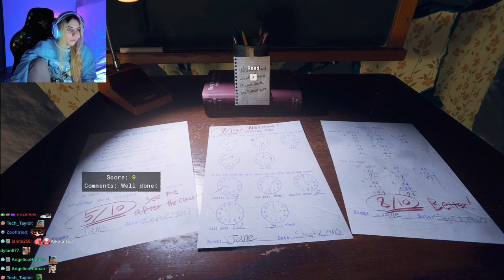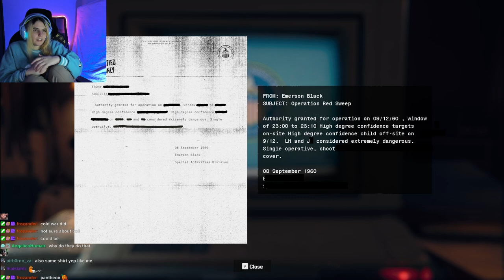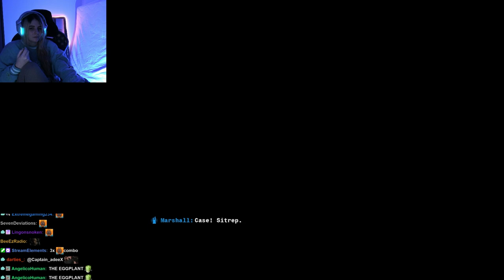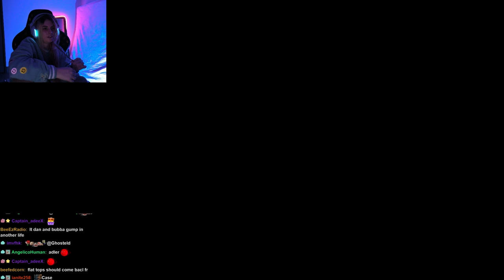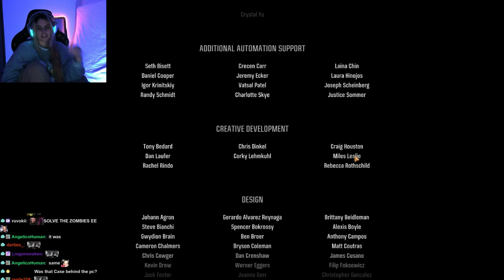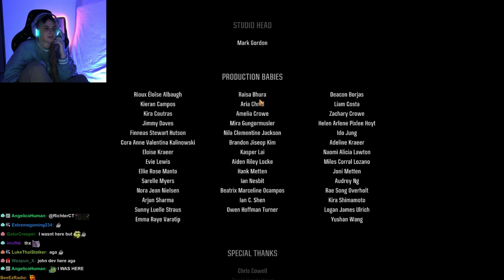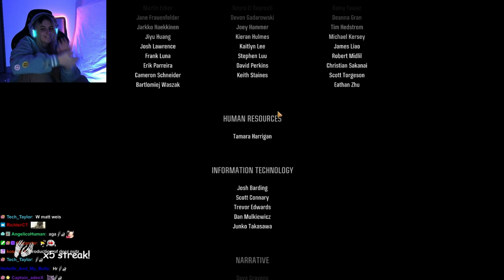OUR FINAL MISSION | Call Of Duty: Black Ops 6 Campaign Walkthrough #7